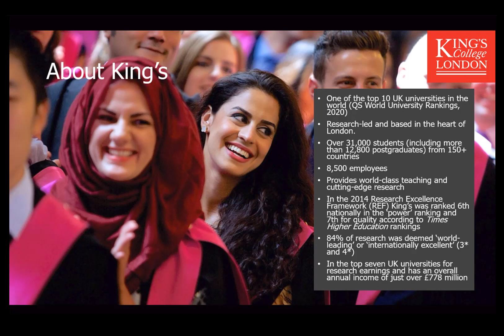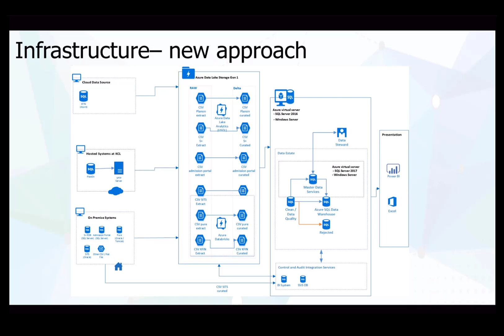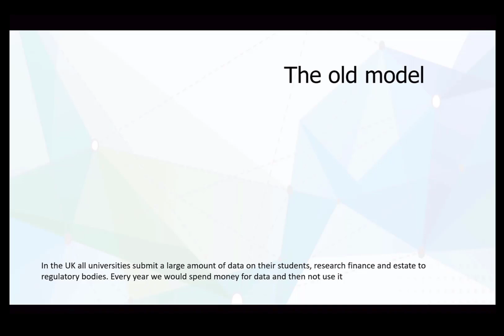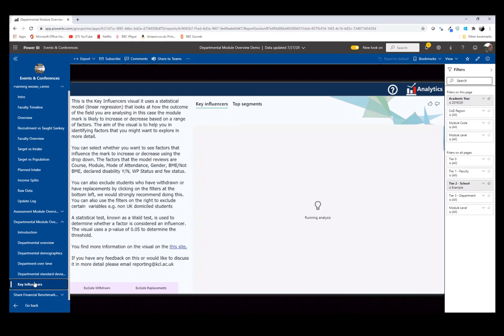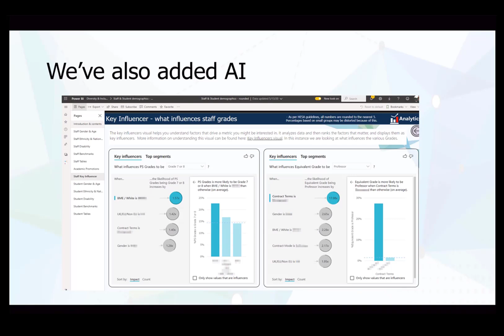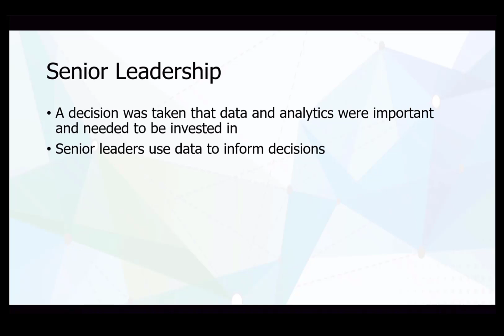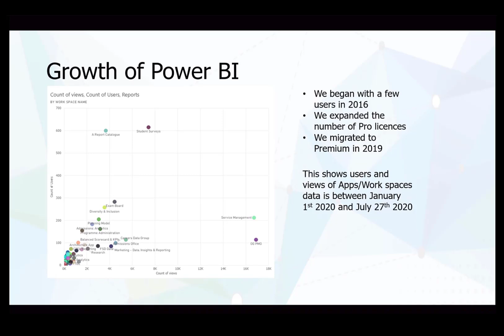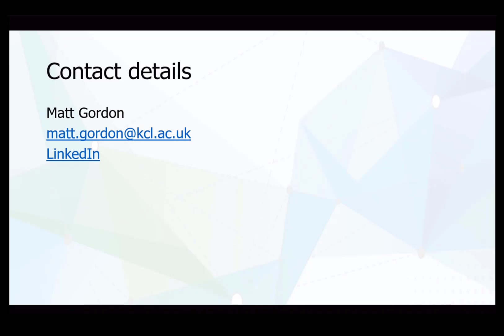King’s College London transforms data process by embracing Power BI and predictive analytics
Discover how King's College London uses predictive analytics and Microsoft PowerBI to create a single version of the truth and to gain the most insights from data.